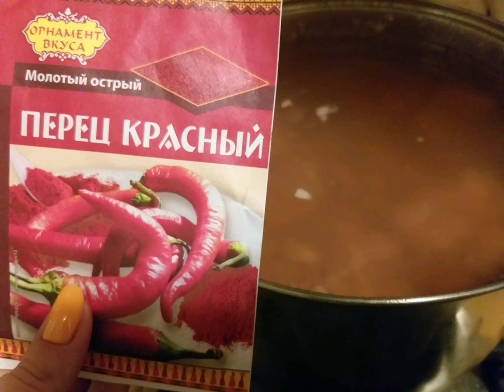Моя кухня. От этого супа не сможет отказаться ни один ребенок. Все гениальное просто.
Добрый день друзья и гости канала. Сегодня готовлю легкий суп. Его можно использовать как шурпу, т.е. как часть полноценного обеда.
Можно употреблять при диетическом питании и самое главное - ваши дети не смогут от него отказаться.
Ну посудите сами, что мы слышим от детей: мам, а что это тут плавает, это зелень, не люблю фуу, не люблю вареный лук, не люблю вареную морковь и т.д.
Здесь этого всего нет. Мясо нежнейшее без костей и без жира. Вам интересно? Будем друзьями.
Приготовление настолько просто, что справится тот, кто никогда не готовил. Итак, начнем. Я буду готовить в кастрюле на 5 литров.
Наливаю воды пока 3 литра. Потом если останется место, добавим. И сразу ставлю на огонь. Готовится все быстро.
Берем филе кур. Не стесняемся. Мяса - побольше. Это наше все - источник белка и кальция, строительный материал всего организма.
У меня тут около 2 кг. Это на 5 литров супчика. Супчик разойдется за 3 дня.
Дальше берем ваш любимый нож и пилим это на кусочки, примерно 3 на 3 см.
Если кто-то скажит, что готовить суп из филе это дорого. Нет. Я его вырезаю из кур, которые идут для запекания.
Добавляю в супы, каши, делаю котлетки. Это выгоднее, чем покупать свинину, или даже отдельно филе кур.
Итак, получилась вот такая гора мяса. У меня острый нож, все разделывается очень быстро. Вода в кастрюле и не успела закипеть.
Дальше закидываем нарезанное филе в кастрюлю. И переходим к следующему этапу. Выбираем крупу.
Что любят ваши дети? А что любите вы? Может это рис? Суп получится очень нежным.
Или пшено? Оно содержит много железа.
А у меня будет фасолька. Очень люблю бобовые. Моем под краном и отправляем в кастрюлю.
Перед закипанием соберется белая пенка - это накипь, ее нужно снять. Это она делает наши супчики непрозрачными.
Собираем ее ложкой по поверхности и смело выкидываем, пока вся не закончится.
У вас, наверно, уже появился вопрос: как же готовится фасоль без предварительного замачивания. Да легко! Варю ее 2 часа! За это время разрушаются вещества, заставляющие наши животики бурчать. Мой суп безопасен)))
За пол часа до истечения этих двух часов добавляем соль и специи по вкусу.
Соль мешает продуктам развариваться, поэтому она должна быть только в конце.
Куркума придает бульону солнечные оттенки. Только не переборщите, ее вкус достаточно специфичен.
Еще пол часа и можно наливать первую тарелочку. Мммм, горячий, прозрачный и ароматный.
С таким блюдом справится даже школьник. Подходит всем. И тем, кто экономит, и тем, кто заботится о питании, и тем, кто на диете.
Просто, дешево, вкусно, диетично. Приятного аппетита!